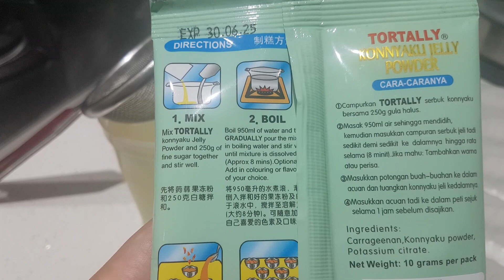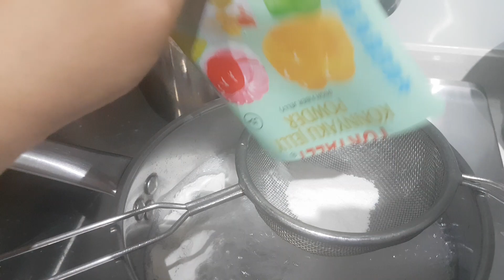easy way how to make jelly with fruits by mj / mj morst